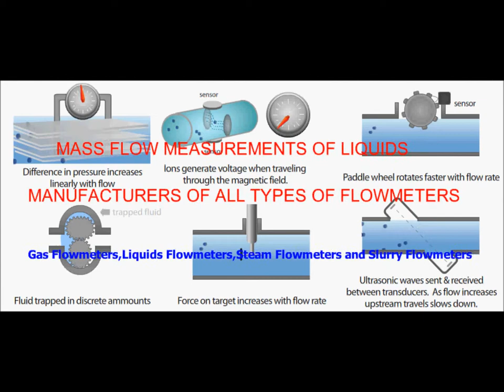smart gas meter,Gas Meter ,Pune,Gas Meter India,Gas Meter Manufacturers